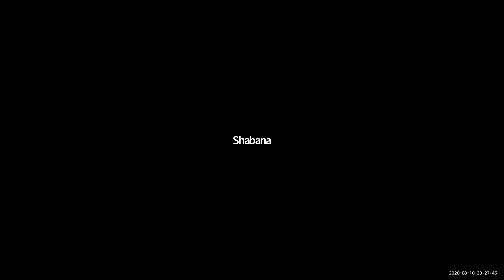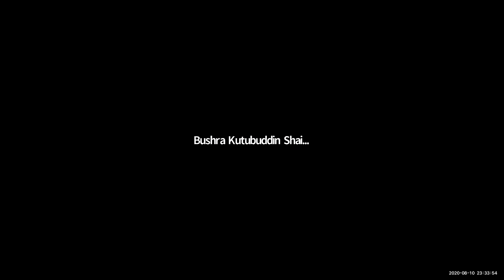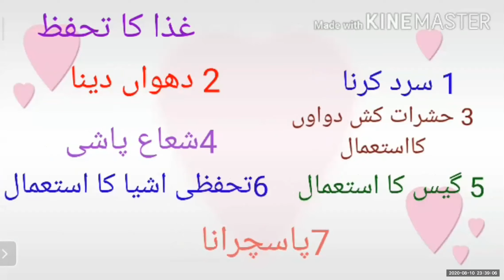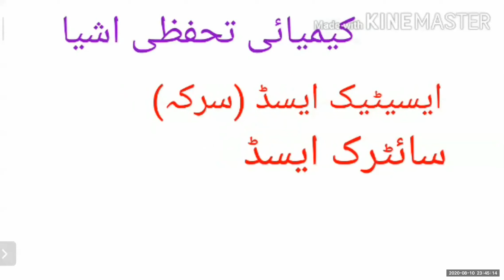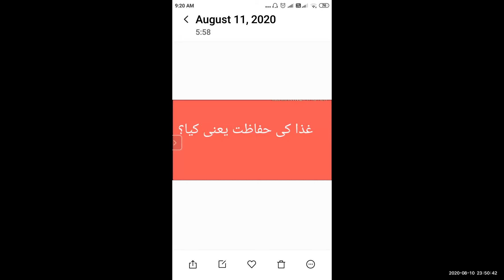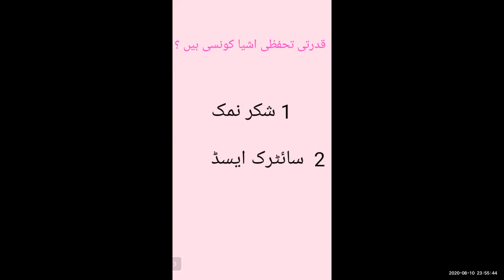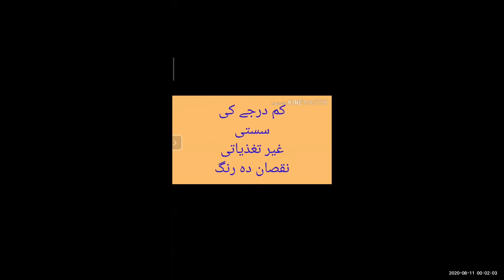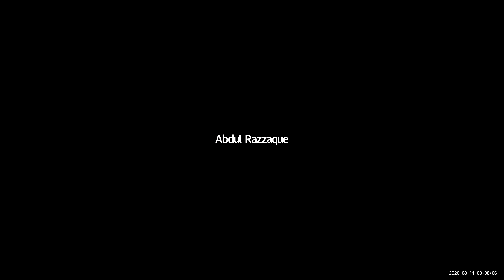Bmceduurdu 7th Subject :- Science Topic :- Gizai Ashya ki Hifazat